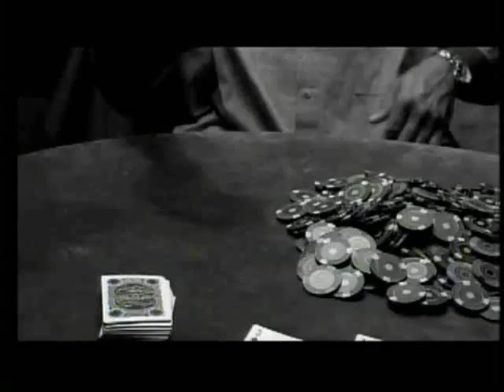We Play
We Play At Cardiff Poker Society